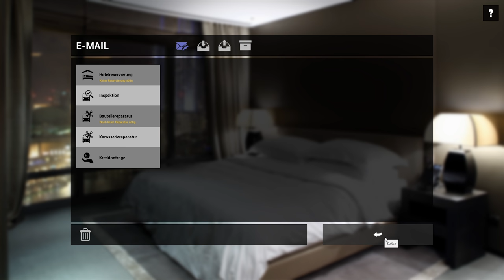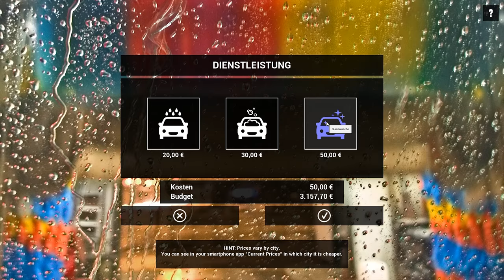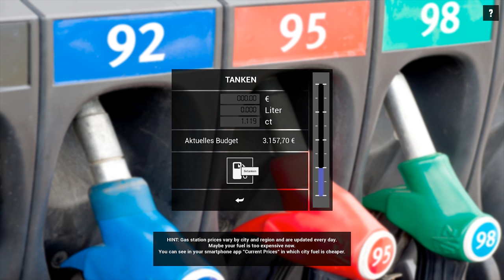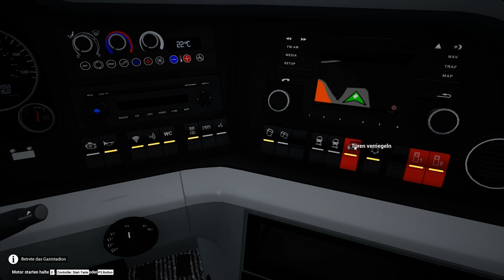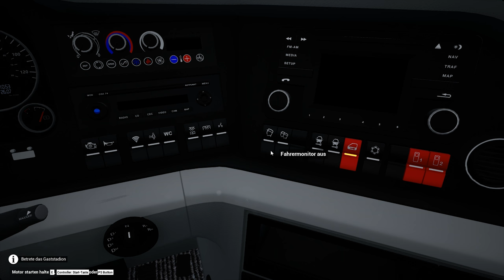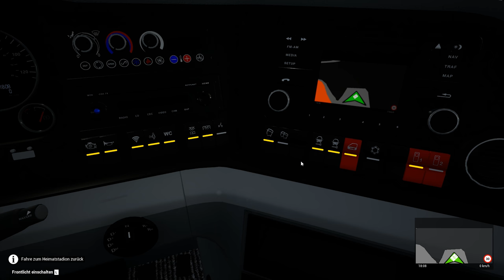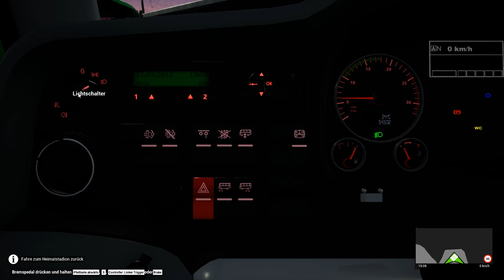FBS Mannschaftsbus DLC [#09] Letzte Folge | Fazit [Deutsch]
Wir sind in Hoffenheim angekommen und kümmern uns um die Pflege unseres Busses. Dies wird die letzte Folge sein wo wir ein Fazit über das DLC bekommen.

►Info zum Spiel (DLC):

Im Add-on Fußball Mannschaftsbus für den Fernbus Simulator kannst du dich für einen von 18 nachempfundenen Fußball-Vereinen entscheiden und fährst dessen Mannschaft zu ihren Saisonspielen. Alle Stadien wurden detailgetreu nachempfunden, ebenso wie die Designs der Mannschaftsbusse aller Vereine der aktuellen Fußball-Saison 18/19.

Es ist deine Aufgabe, das zugeteilte Budget vorausschauend bis zum Saisonende zu verwalten, um den Mannschaftsbus in Stand zu halten, zu reinigen und Verpflegung und Getränke für deine Mannschaft zur Verfügung zu stellen.

Bei weit entfernten Gastspielen musst du deine Mannschaft vom Bahnhof abholen und zum Stadion fahren. Es steht dir offen, am Vortag vorauszufahren und im Hotel zu übernachten, um deine Mannschaft pünktlich zum Spiel bringen zu können.